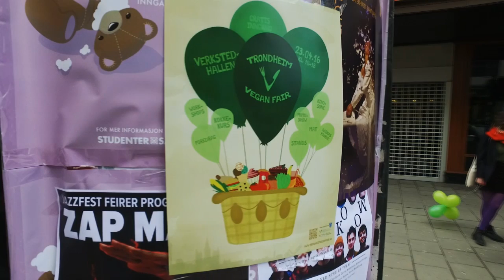Poster Promotion - Trondheim Vegan Fair 2016